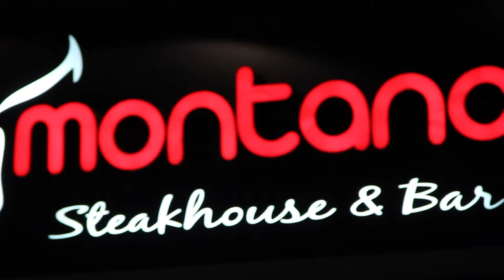Montana Steak House & Bar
Bajo el concepto “Food, Drinks and Fun”, Montana Steakhouse & bar,  destaca por su deliciosa carta y variedad de carnes, gran infraestructura, moderna decoración y un espectacular escenario para shows en vivo.